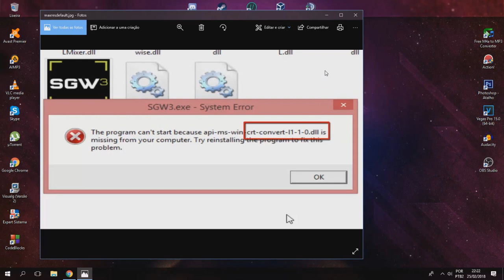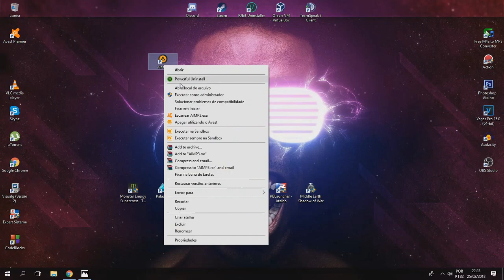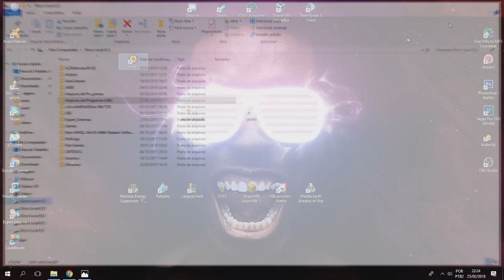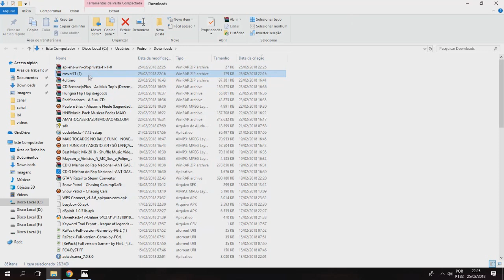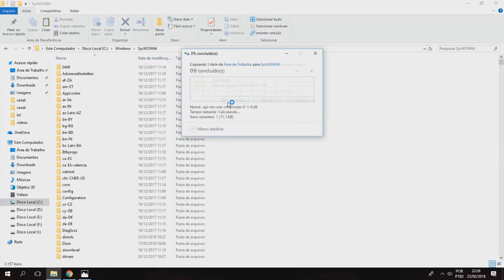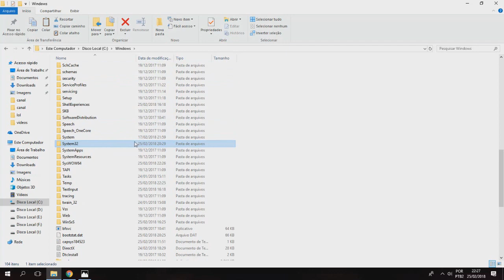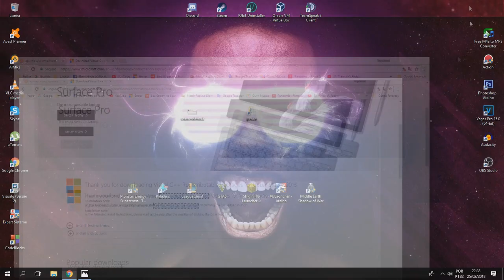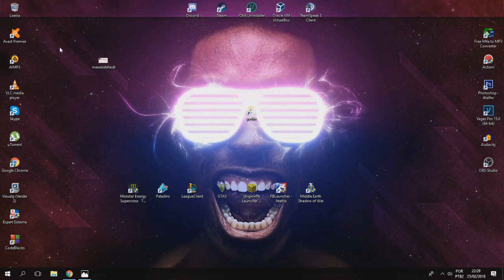API MS WIN CRT PRIVATE L1 1 0 DLL ERROR (RESOLVIDO ) 2018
▬▬▬▬▬▬▬▬▬▬▬ஜ۩۞۩ஜ▬▬▬▬▬▬▬▬▬▬▬▬▬